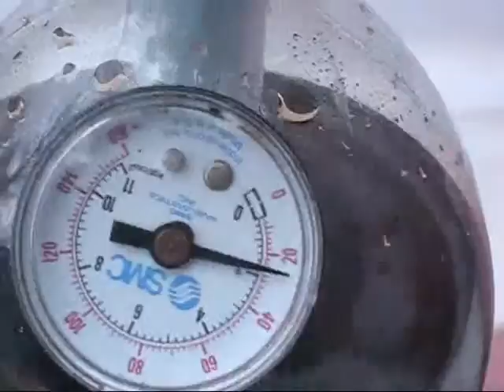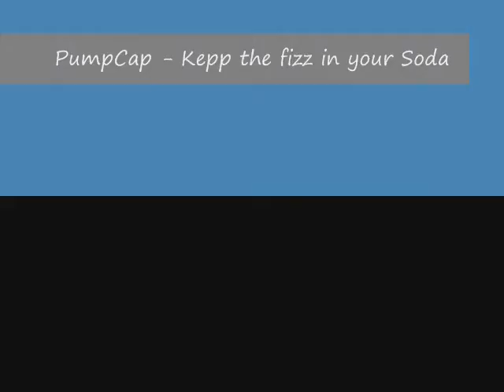pumpcap oct 08 09